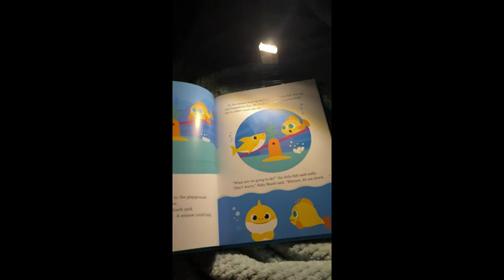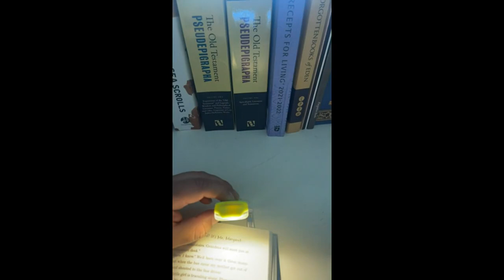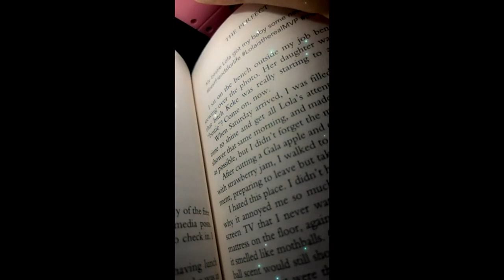Review DEWENWILS Book Light Rechargeable, Amber Reading Lights for Books in Bed, Blue Light Blocking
DEWENWILS Book Light Rechargeable, Amber Reading Lights for Books in Bed, Blue Light Blocking, 4 Brightness Adjustable for Eye Care, Clip on LED Book for Kids, Bookworms (White)